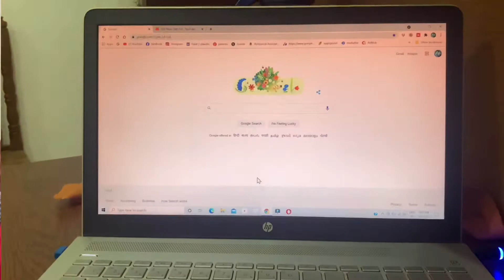💥 How to create QR code from YouTube channel | YouTube QR code kaise banate hain | easy step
{ i,m Faruk Hossain  welcome Tu Hindi Tech Fro }
अस्वीकरण: यह चैनल किसी भी गैरकानूनी गतिविधियों को बढ़ावा नहीं देता है या प्रोत्साहित नहीं करता है, इस चैनल द्वारा प्रदान की जाने वाली सभी सामग्री केवल शैक्षिक उद्देश्य के लिए है।

qr code kaise banaye new trick how to make qr code
qr code generator easy step

my phone
my Laptop
my huper
my 4g signal booster